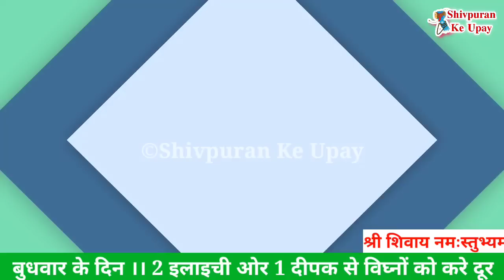18 मई जेष्ठ माह बुधवार ।। 2 ईलायची और 1 दीपक से शिव मंदिर में करे उपाय - Pradeep ji mishra